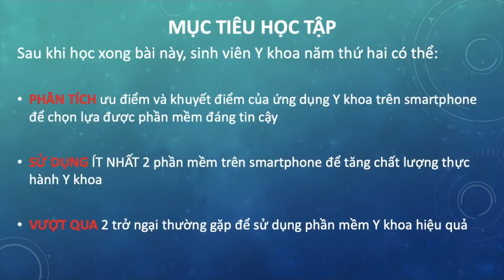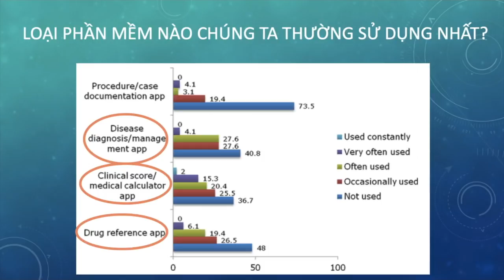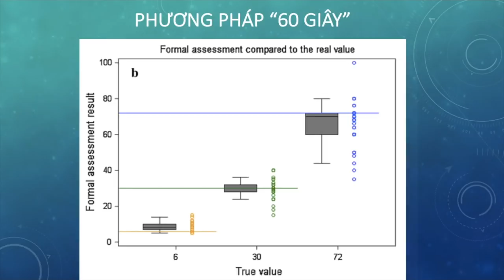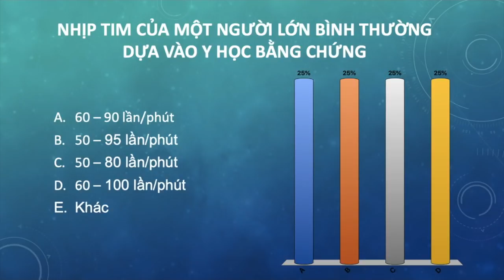SỬ DỤNG ĐIỆN THOẠI THÔNG MINH TRONG THỰC HÀNH Y KHOA (P1)